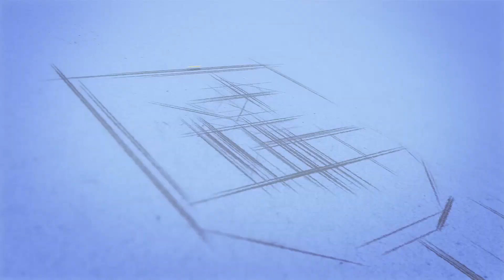رئيس جامعة القاهرة يرأس مجلس كلية دار العلوم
خلال ترأسه مجلس كلية دار العلوم :

د. الخشت يستعرض استراتيجية الجامعة على مدار السنوات الأربع وماتحقق من إنجازات على مختلف المستويات التعليمية والبحثية

د. الخشت: العلوم الطبية والهندسية والإنسانية قادت الجامعة لتصبح ضمن أفضل 300 جامعة عالمية

د. الخشت: كليات الجامعة تنطلق نحو جامعات الجيل الرابع بانفتاح عالمي في إطار السياق المصري والأمن القومي الشامل

ترأس الدكتور محمد عثمان الخشت رئيس جامعة القاهرة، اجتماع مجلس كلية دار العلوم، لمناقشة عدد من الموضوعات حول تطوير الكلية ورفع كفاءتها، وذلك بحضور ومشاركة قيادات الكلية.

واستعرض رئيس جامعة القاهرة، نجاح الجامعة على مدار الـ 4 سنوات الماضية في مختلف القطاعات التعليمية والبحثية والخدمية من خلال خطة استراتيجية موسعة، مشيرًا إلى إشادة  الأمم المتحدة بالتقدم غير مسبوق في القيادة الجامعية والقطاع الطبي، وفي أكثر من ملف شمل التسامح والسلام وغيرها من الملفات.

وأكد الدكتور الخشت، أن جامعة القاهرة حرصت خلال السنوات الـ 4 الأخيرة على الاهتمام بالعلوم الإنسانية والاجتماعية بما ساهم في ظهورها على المستوى الدولي، ودخولها ضمن أفضل 300 جامعة على مستوى العالم، مؤكدًا أن الجامعة نجحت في أن يقودها جناحا التقدم وهما العلوم الطبية الهندسية والعلوم الإنسانية الاجتماعية ، وزيادة عدد المجلات الدولية الصادرة من الجامعة.

وأضاف د. الخشت، أن الجامعة تهدف الآن أن تكون جامعة من جامعات الجيل الرابع، والتي ترتكز أهم مفاهيمها على تكون عالمية في إطار السياق المحلي المصري ومراعاة الخصوصية الوطنية والنطاق العربي، وأن تكون للجامعة شبكة علاقات محلية قوية مع مؤسسات الدولة في مختلف المجالات بما يمثل التعمق في المحلية للوصول إلى العالمية.

وقال الدكتور الخشت، إن الركيزة الأساسية في الخطة الاستراتيجية لجامعة القاهرة هو العمل في إطار البحث عن التقدم والجودة والحكمة والمصلحة العامة بما يمثل عدم الانقياد الأعمى للقديم وعدم التقليد غير الواعي للغرب، مؤكدًا أن المعيار الرئيس هو "ما ينفع الناس".

وتابع رئيس جامعة القاهرة، أن الجامعة تحرص على استكمال رفع كفاءة الحرم الجامعى والمنشآت الجامعية بما فيها كلية دار العلوم التي تمثل قوة علمية في العلوم العربية.

ومن جانبه رحب الدكتور عبد الراضي عبد المحسن عميد كلية دار العلوم، بحضور وترأس الدكتور محمد الخشت مجلس الكلية، موجهًا له الشكر على كل أوجه الدعم التي قدمها لجامعة القاهرة بشكل عام وكلية دار العلوم بشكل خاص منذ توليه رئاسة الجامعة، وجهوده للإرتقاء بالجامعة ورفع اسمها في جميع المحافل والتصنيفات الدولية والنهوض بالعملية التعليمية والبحثية في جميع القطاعات.

وكان الدكتور الخشت قبل حضور مجلس الكلية، قد تفقد الكلية وافتتح معمل التدريب واستوديو اعداد المواد التعليمية.